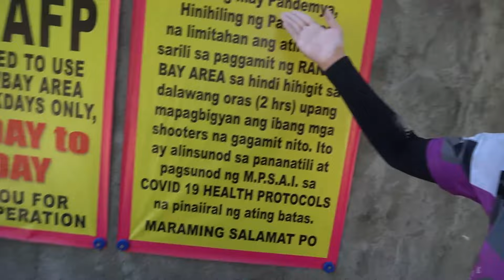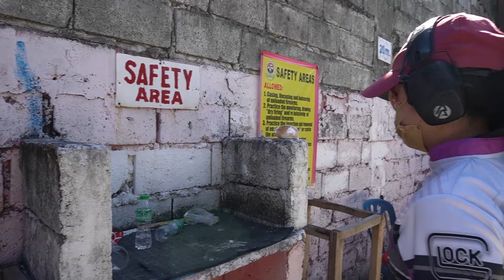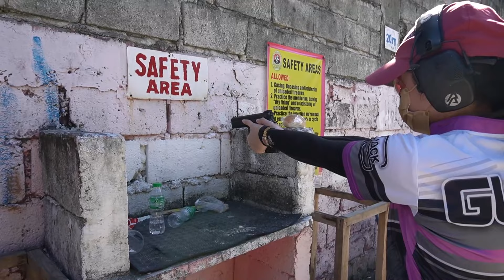FIRING COMPETITION VLOG (as a tyro) │Philippines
alternative title: WATCH PRECIOUS LYKA EMBARRASS HERSELF FOR 10 MINS STRAIGHT